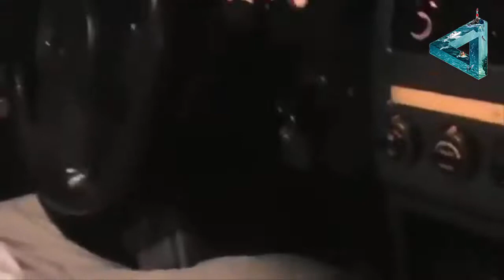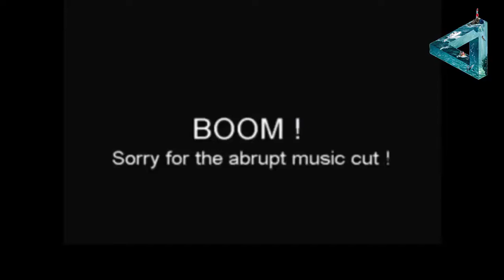WARNING!!! What Happening Right Now!!! Mystery in The Sky America... (2017 - 2018 EVENTS)